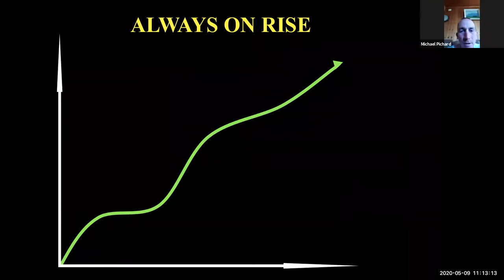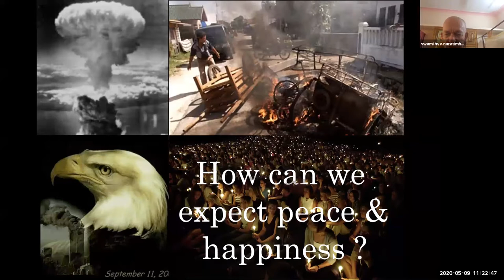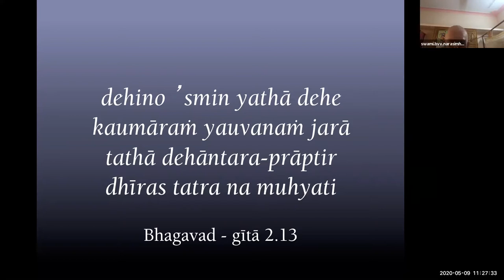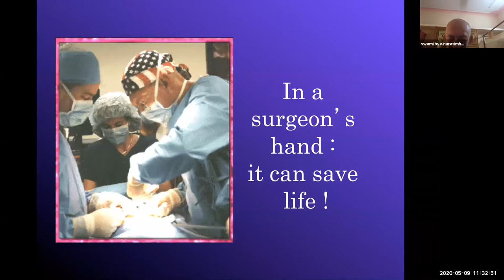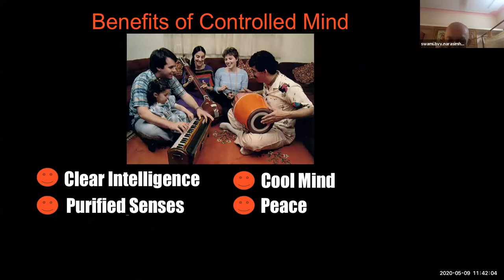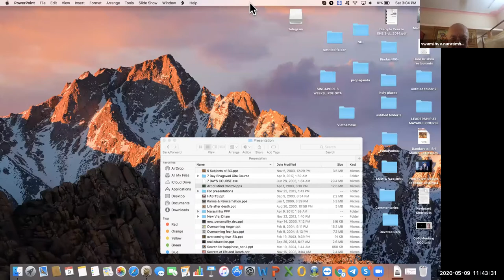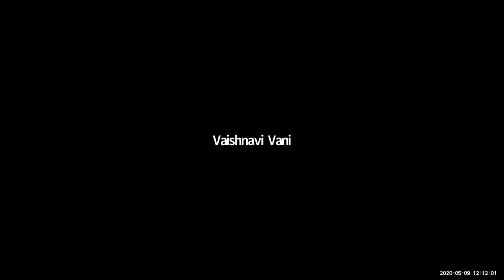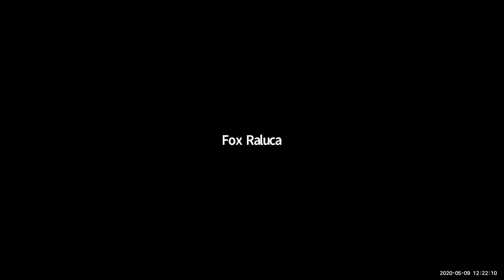BVV Narasimha Swami, Art of Mind Control, 8.05.2020